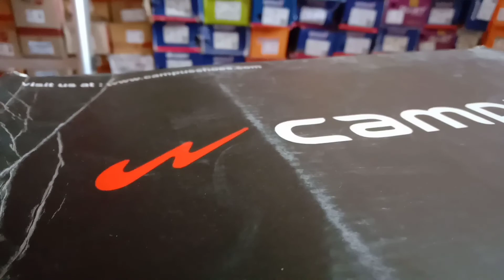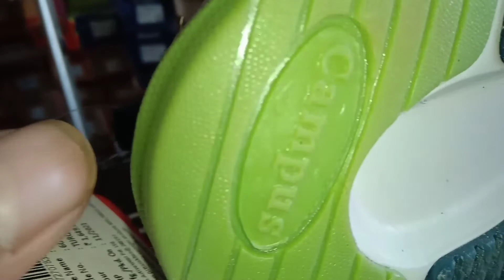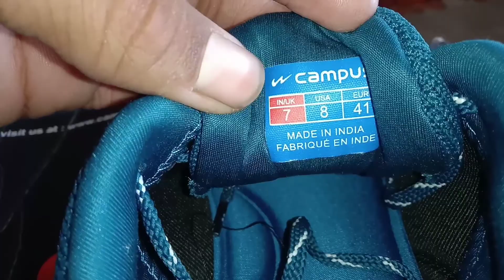AA GAYA CAMPUS SHOES NEW DESIGN जल्द ही देखिए पूरी जानकारी 99% लौग नहीं जानते हैं!!🤘@mukeshkhatri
AA GAYA CAMPUS SHOES NEW DESIGN जल्द ही देखिए पूरी जानकारी 99% लौग नहीं जानते हैं!!🤘
MRP:-1649/-OFF 25%TOTEL
COLOUR:- TUQO. BLU/PIATA
NEW:- 2021
ARTICLE NAME:- SIMBA-PRO
SIZE:- 7/10
SHOES QUALITY :--
BEST QUALITY AND BEST METERIYAL AND BEST SOLE AND BEST LESEC. !!
MY SHOP ADDRESS =ROHIT BOOT HOUSE [PHALODI]
🙏Jay hind
🙏Jay Bharat
🙏Jay kisan